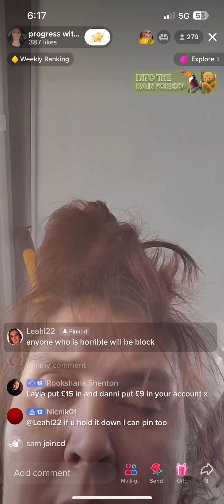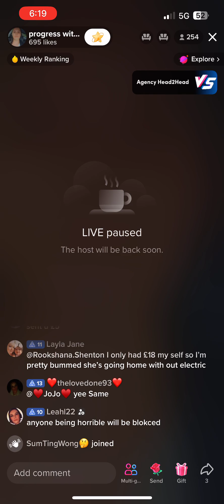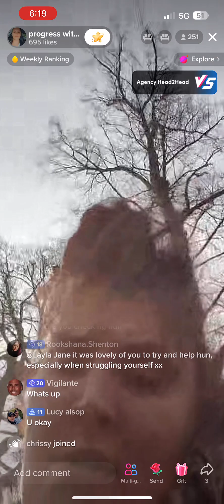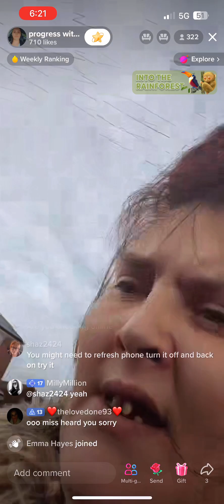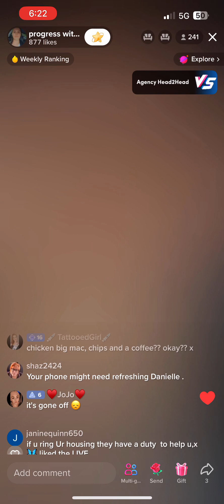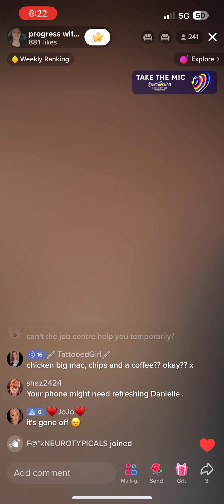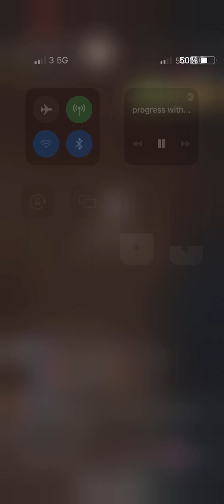Proof that Danielle took advantage of tattoo girl’s kindness! Only to block her afterwards.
Danielle accepted a food delivery from McDonald’s by a kind viewer who sadly fell for her lies! Only to block her afterwards!